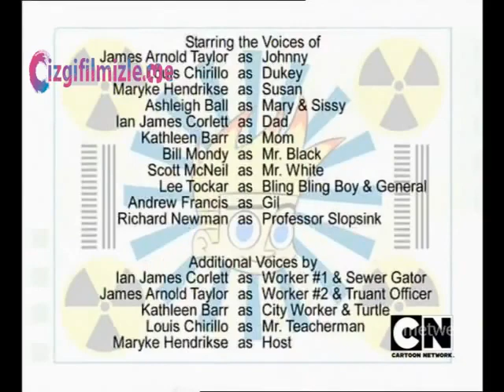Johnny Test 4.Sezon 47.48 Bölüm. [-Türkçe-]